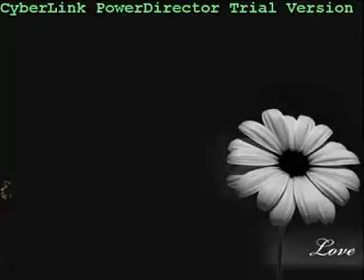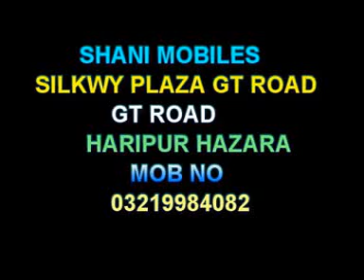Hindko Mahiya 2011 waheed seeamb.3gp